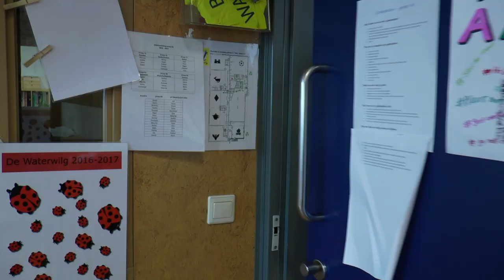Nieuwsfeitjes - UNICEF Kinderrechten Filmfestival